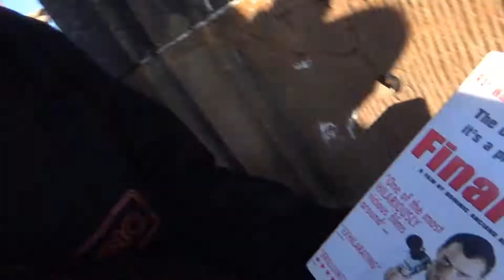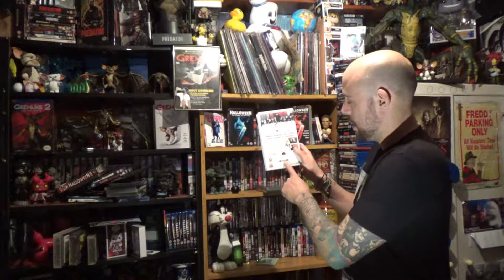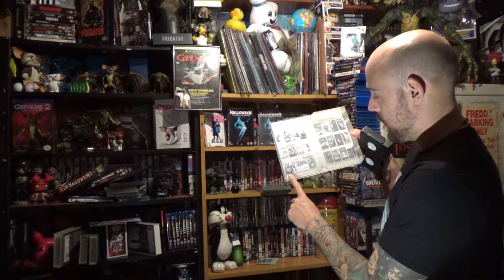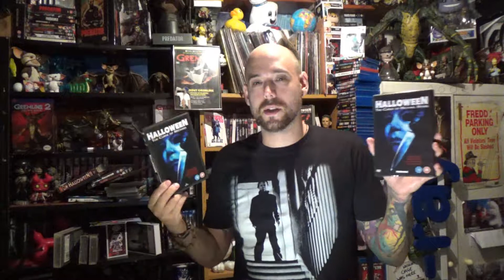Retro Videos New Edit Halloween Curse of Micheal Myers VHS and DVD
The second edit with new footage after the error uploading